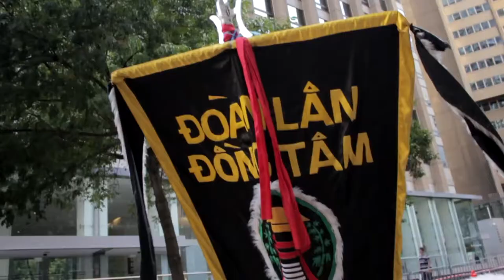Dong Tam Association - 2013 Sydney Twilight Parade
Vantage Film's video coverage of Dong Tam Association performing at the 2013 Sydney Twilight Parade. A mix of traditional lion and dragon dancing, extreme martial arts tricking and bright LED lights to celebrate the year of the snake!

Filmed by: Anh Nguyen & David Minh Tam Nguyen  |  Edited by: David Minh Tam Nguyen

Song: Ellie Goulding - "Hanging On (Sound Remedy Remix)"